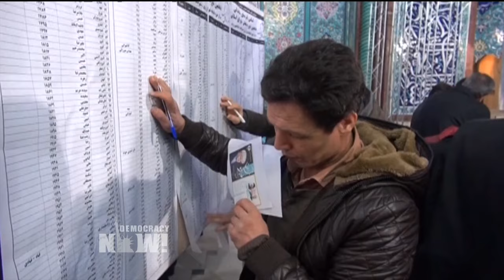Democracy Now titulares en español